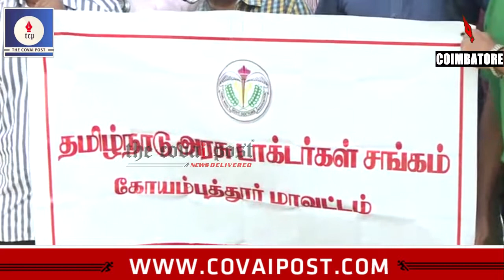Over 100 doctors protest at CMCH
Coimbatore doctors show solidarity to their counterparts who were attacked in West Bengal. Hundreds of doctors staged protest seeking protection to the medical fraternity.